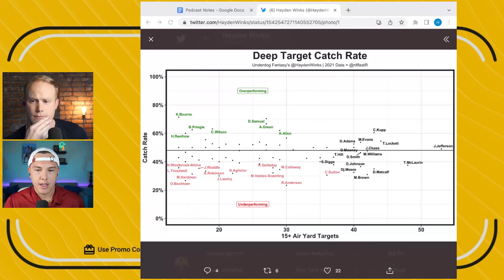Should Justin Jefferson Be Fantasy's WR1?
2022 Fantasy Football - In his first two seasons in the league, Justin Jefferson has displayed every trait of being the NFL's best wide receiver. The only hold back? Volume, in comparison to the elite names across the league. The new look Vikings should change all of that for the fantasy football 2022 season.

⏰ Weekly Schedule
Monday: Underdog Draft Night (8pm EST)
Tuesday: Underdog Football Show (3pm EST)
Wednesday: Charles McDonald's Podcast (TBD)
Thursday: Underdog Football Show (3pm EST)

🎙️ Prefer Podcasts Instead?

✍️ We Also Write at The Underdog Network!